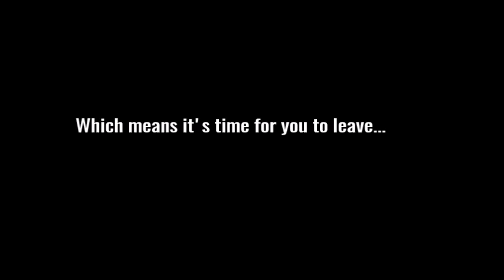How to spot an ALPHA MALE in a monkey troop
How to know which one in a monkey troop is the leader aka the ALPHA MALE (or sometimes alpha female), and learn their body language and behavior.

Footage are of long tailed macaque and pig tailed macaque monkeys. It is common for different types of monkeys to be in the same troop in the wild. Footage were taken in Southeast Asia.

Apology for the crappy quality of the footage, yes, this was shot with a potato.